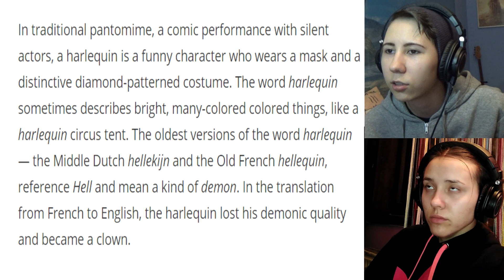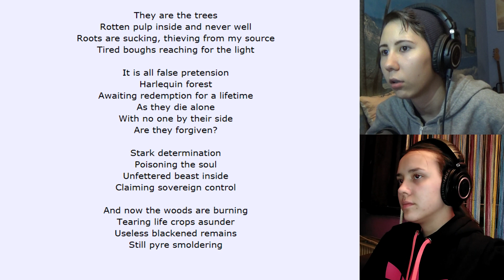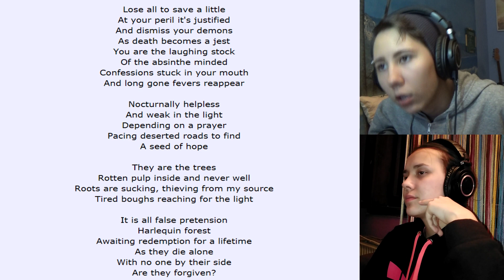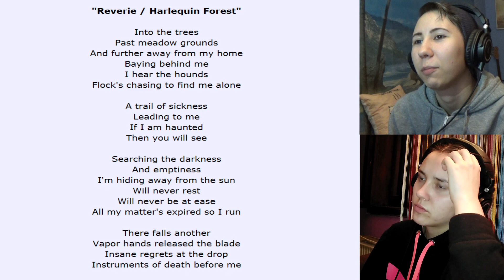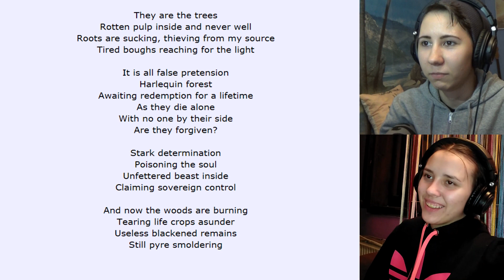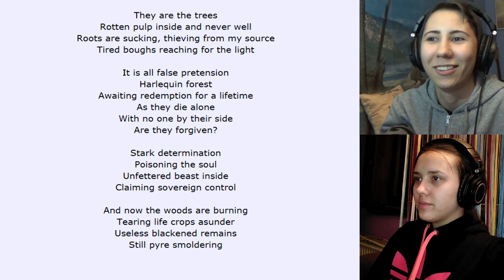Opeth - Reverie/Harlequin Forest | Reaction + Live (Royal Albert Hall) /with English subtitles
Painting in the background of the thumbnail ► Gustave Doré - The Forest